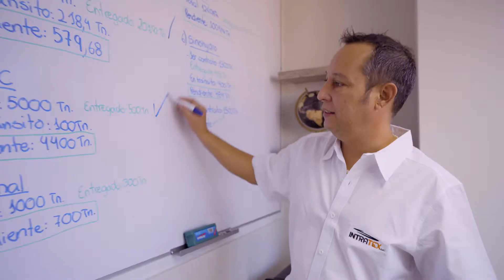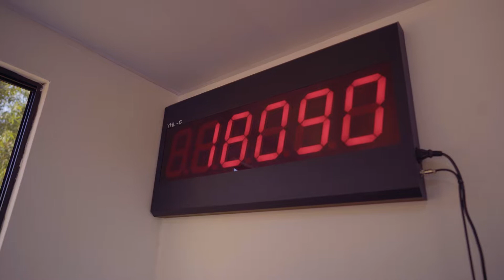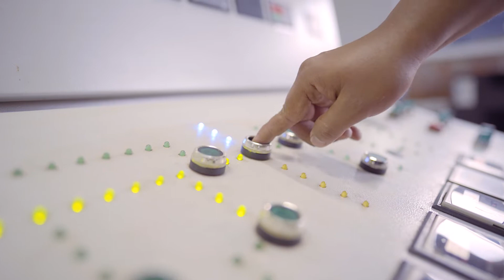Video Corporativo - Intratex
Trabajo Realizado para INTRATEX
Productora: Sobrino Films
Trabajo: Edición, Montaje, Animación 2D, Efectos de Video